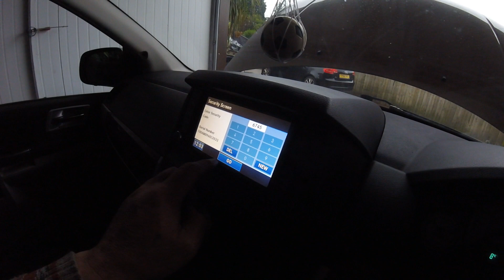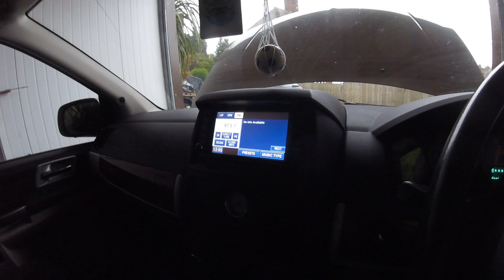Found Another Chrysler Grand 10 Year 2.8 Issue/Найдена еще одна проблема Chrysler Grand 10 г 2.8crd